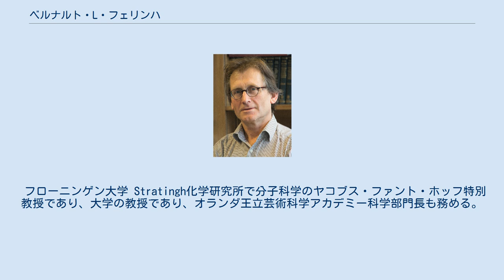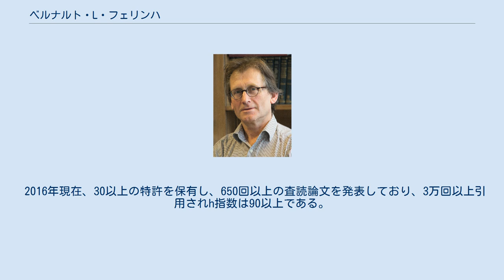ベルナルト・L・フェリンハ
ベルナルト・L・フェリンハ（Bernard Lucas "Ben" Feringa, オランダ語発音: [ˈbɛrnɑrt ˈlykɑs ˈbɛn ˈfeːrɪŋɣaː], 1951年5月18日 - ）は、オランダの化学者である。
有機合成化学、特に分子ナノテクノロジー、 均一系触媒を専門としている。
 フローニンゲン大学 Stratingh化学研究所で分子科学のヤコブス・ファント・ホッフ特別教授であり、大学の教授であり、オランダ王立芸術科学アカデミー科学部門長も務める。
 「分子マシンの設計と合成」が評価され、ジャン＝ピエール・ソヴァージュ、フレイザー・ストッダートと共に、2016年ノーベル化学賞を受賞した。
 1990年代、世界で最初の一方向に回る光駆動分子モータや、後に電気的インパルスによって駆動する分子自動車（いわゆるナノカー）の功績を遺した。
 初期に光学特性分子スイッチを提出し、その後も彼の研究グループは各種分子スイッチの開発を行った。
 これまで100人以上のPhD生徒を指導している。
 2016年現在、30以上の特許を保有し、650回以上の査読論文を発表しており、3万回以上引用されh指数は90以上である。